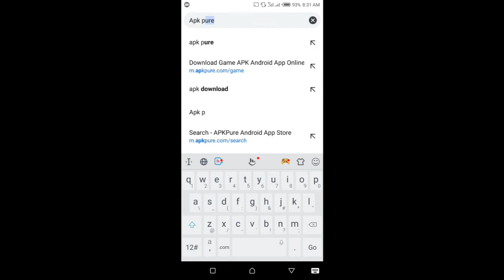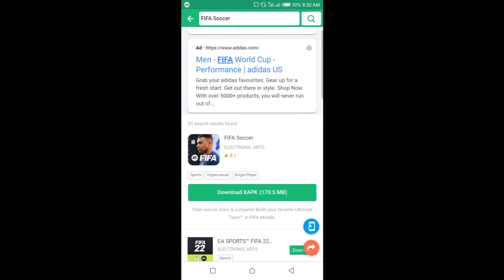FIFA SOCCER MOBILE Apk(150MB) Online&Offline Njia Rahisi Ya Kudownload